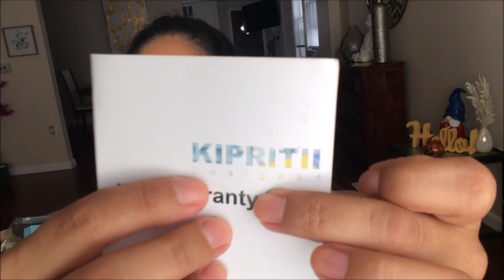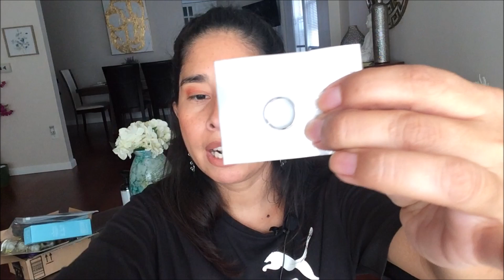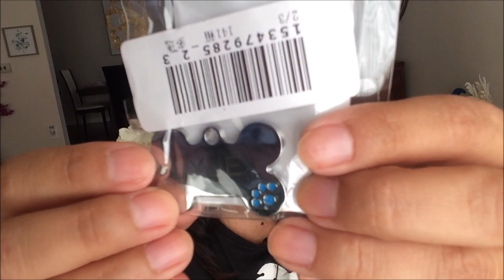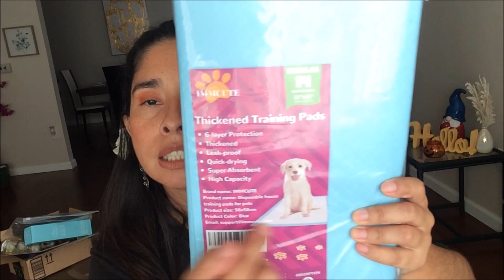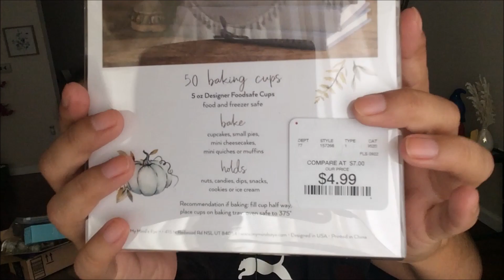NUEVAS COMPRAS PARA MIS MASCOTAS Y PARA MI HOGAR OCTUBRE 2022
Hola chicas y chicos , si ustedes están buscando juguetes para su mascota pues este es el video indicado. Aquí te dejo el enlace a la cajita que yo compre a través de Amazon